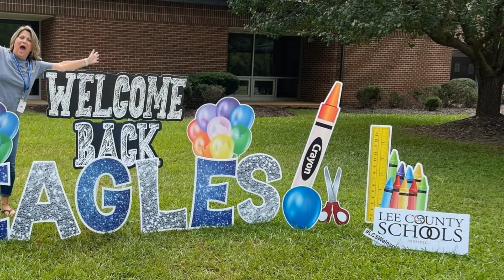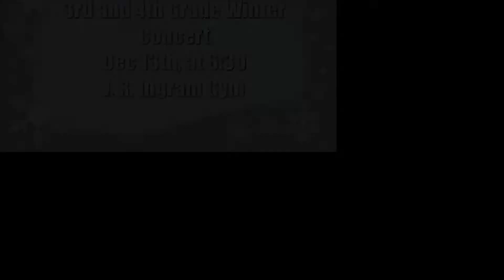J. R. Ingram Elementary Eagle News: 11-28-2022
All the Ingram Elementary news for the week of November 28th, 2022